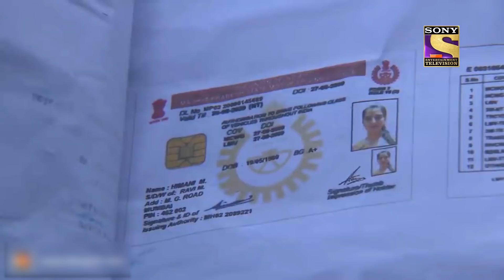Best of CID (सीआईडी) - The Grand Theft - Full Episode